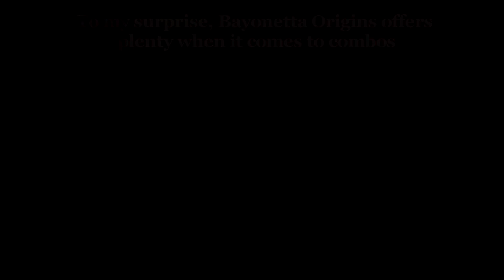Bayonetta Origins Combos Day 0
You can actually get a bit creative when it comes to combos with this game